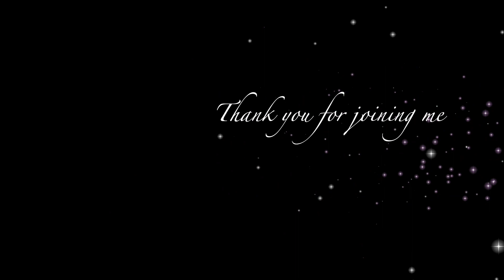Calming Fabric Rustling & Steam Ironing * Lint Roller * Retro ASMR (No Talking)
Join me for some amazing sounds of fabric rustling, steam ironing, and gentle folding.

Sherri 💚